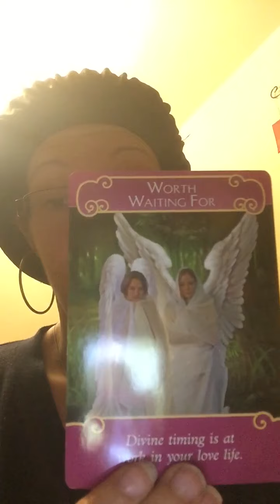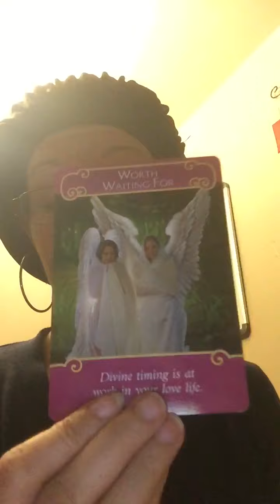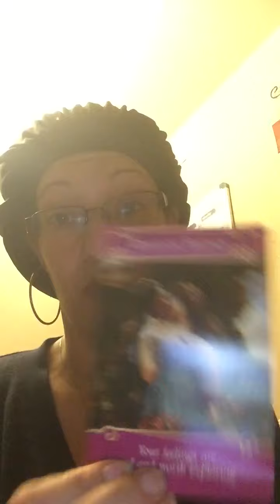Twin flames/soulmates Romance and relationships 7/20/21 timeless